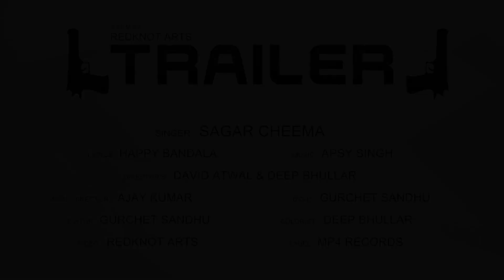Trailer (Full Video) | Sagar Cheema | Latest Punjabi Songs | Mp4 Music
Song :- Trailer
Singer :-Sagar Cheema
Lyrics :- Happy Bandala
Music :- Apsy Singh
Directed by:- David Atwal & Deep Bhullar
Asst. Director :- Ajay Kumar
Video by :- Redknot Arts

 / redknotarts
DOP :- Gurchet Sandhu
Presentation :- Mannat productions
Publicity Design :- Pankaj Sharma
Label :- Mp4 Music